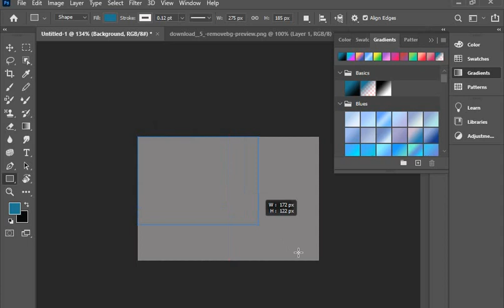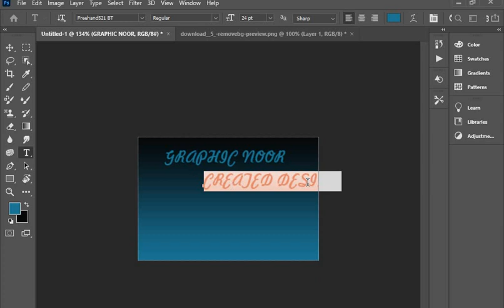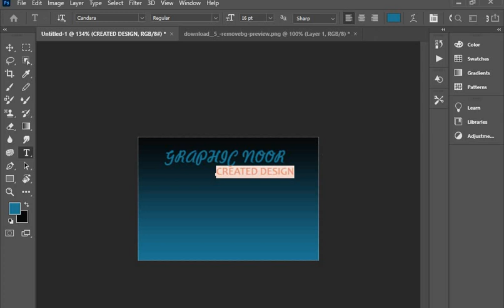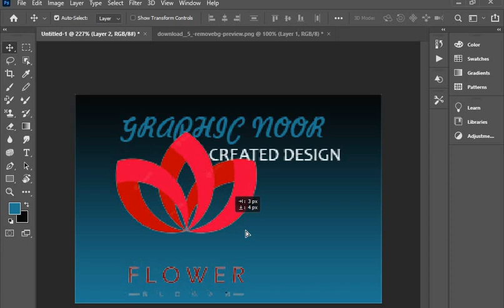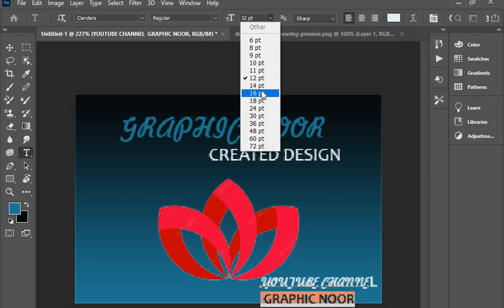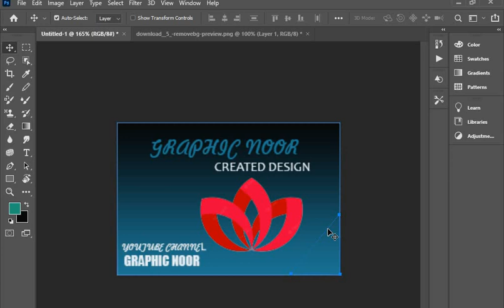THIS IS A MAKE TO YOUTUBE THUMBNAIL IN ADOBE PHOTOSHOPE